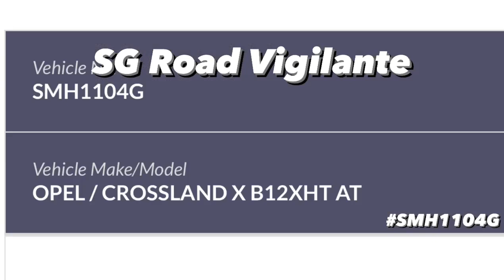27feb2022 cte SMH1104G opel crossland lane change without due care & hit camcar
27feb2022
cte
SMH1104G opel crossland
lane change without due care & hit camcar